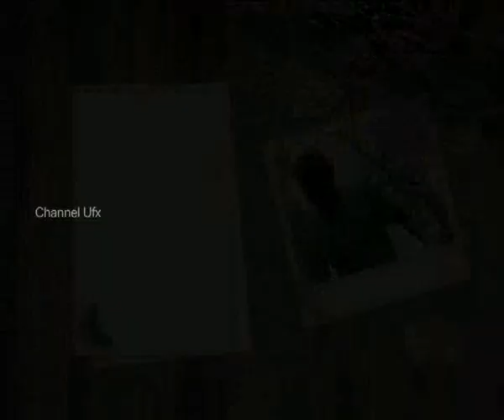UNRESERVED OFFROAD - Episode 8 - Part 3 - A Channel UFX Presentation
Unreserved Offroad - An exclusive show for Travel towards the unknown destination.
In this episode VJ sheriff explores the mountain ranges of Nagalapuram Situated in AP by trekking, hiking and exploring new trials on extreme and adventurous terrains, assisted by our professional and popular trekking team called the CTC [Chennai Trekking club] founded by the passionate trekker Mr.Peter Van Geit, and a team of professional trek members, organizers and even freshers.
This is a special trek exclusively for ladies, organized by the female members of CTC